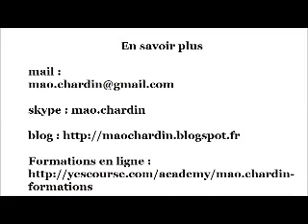Apres la rupture avec le PN ce qu'il faut faire et surtout pas faire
Rompre avec une personne Pervers Narcissique est extrêmement difficile. Voici les choses essentielles à faire et ne pas faire lorsque l'on a dit "stop" au massacre et qu'il vous harcèle pour vous faire lâcher.